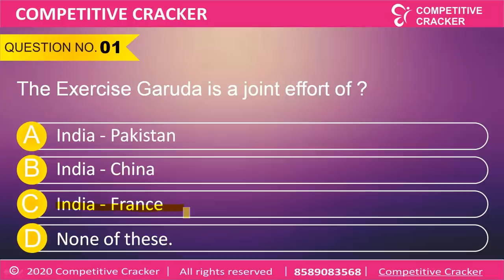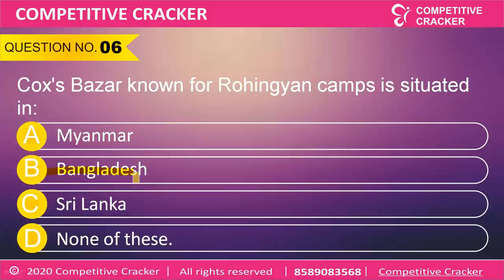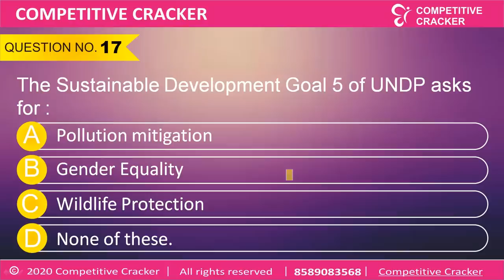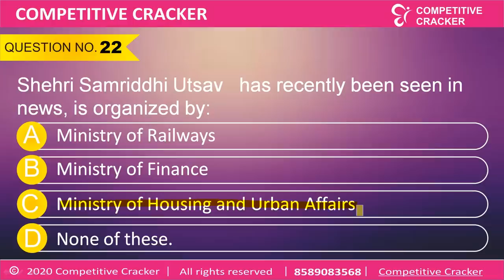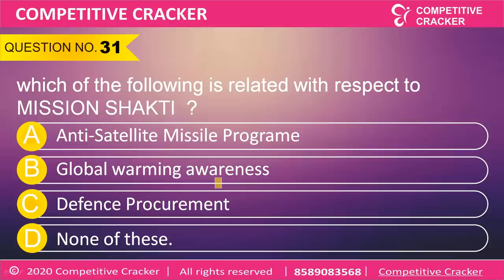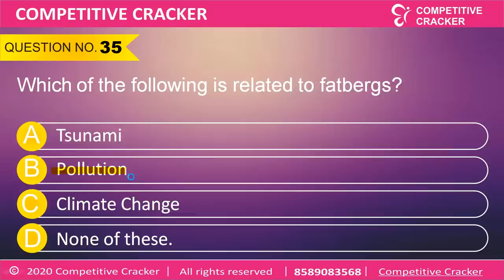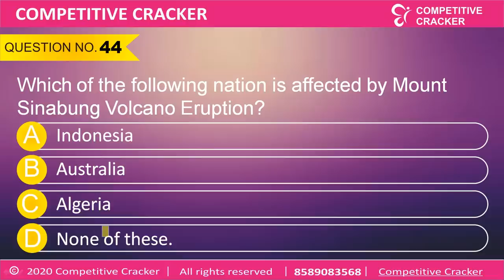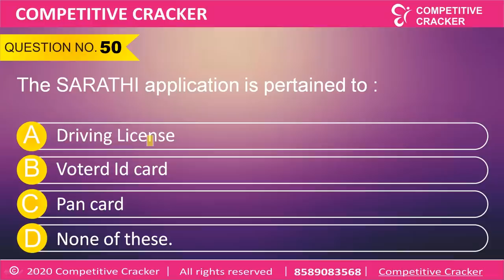KAS MUST LEARN CURRENT AFFAIRS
We are providing Online /Offline  courses.
for our course updates.

Current affairs that is needed for UPSC,KAS,KERALA PSC,RRB.BANK exam preparation is updated every day (except Sundays) .  These current events are prepared from The Hindu, PIB, Business StandaCurrent affairs that is needed for UPSC,KAS,KERALA PSC,RRB.BANK exam preparation is updated every day (except Sundays) .  These current events are prepared from The Hindu, PIB, Business Standard, Wikipedia and other standard sources. These current events are free of cost.